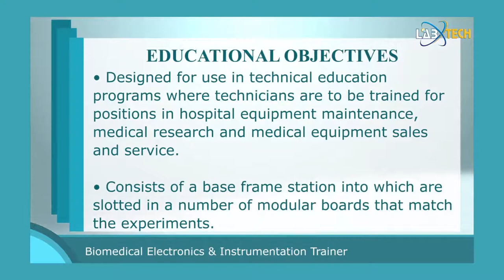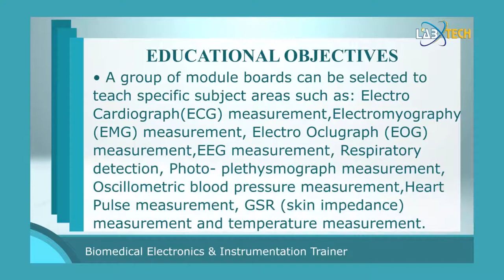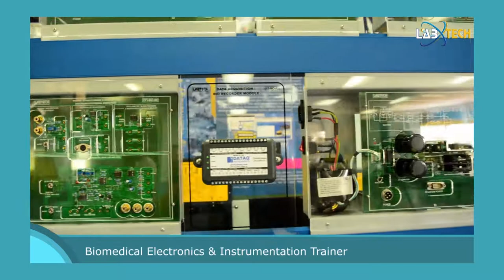BIOMEDICAL INSTRUMENTATION TRAINER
Labtech Biomedical Instrumentation Trainer is designed for used in technical education
program where technicians are to be trained for positions in hospital equipment maintenance,
medical research and medical sales and service.
The trainer consists of a base frame station into which are slotted in a number of modular
boards that match the experiments. Experiments cover basic electronic instrumentation,
operational amplifier, differential amplifier, instrumentation amplifier, low pass filter, high
pass filter, notch filter, signal rectifier, isolation circuit with opto-isolator, signal conditioning
and transducer circuits, data acquisition and computer interface. A two separate power
supplies are included to operate the modules which require isolated power supply for front
end amplifier and regulated supply for the data acquisition interface. Instrumentation,
transducers and accessories that are required to support the training module boards are
provided.
A group of module boards can be selected to teach subject areas such as: Electro
Cardiography (ECG) measurement, Electromyography (EMG) measurement, Electro
Oculography (EOG) measurement, Electro Encepalography (EEG), Respiratory Detection,
Photoplethysmography measurement, Oscillometric Blood Pressure measurement, Heart
Pulse measurement, GSR (skin impedance) measurement and Temperature measurement. The
system features a variety of transducers and sensors as used in the medical industry.
Experiment manual is provided to guide the student in doing the step-by-step experiment
procedure according to the topics required. The manual places emphasis on understanding
clinical monitoring equipment.